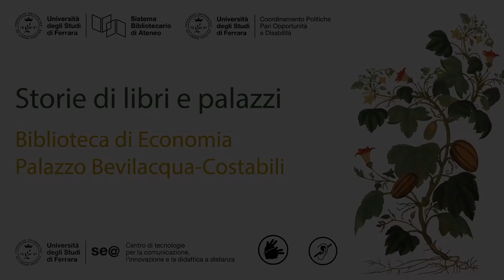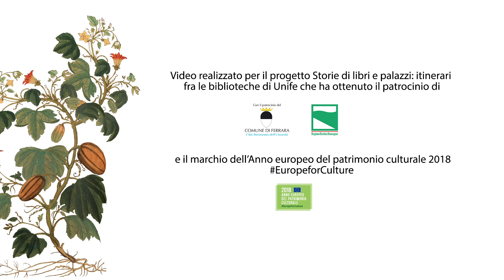3. Biblioteca di Economia, Palazzo Bevilacqua-Costabili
Il Sistema Bibliotecario dell’Università di Ferrara promuove l’inclusione di tutti i pubblici attraverso i video in Lingua Italiana dei Segni (LIS) che raccontano il patrimonio culturale di Unife e della città: le collezioni storiche librarie e museali, le biblioteche e i palazzi in cui hanno sede. I testi sono pubblicati sui totem permanenti realizzati nel 2018 per il progetto “Storie di libri e palazzi: itinerari fra le biblioteche di Unife”.